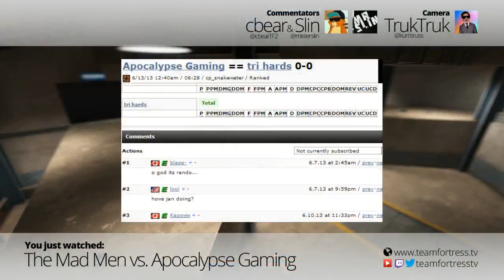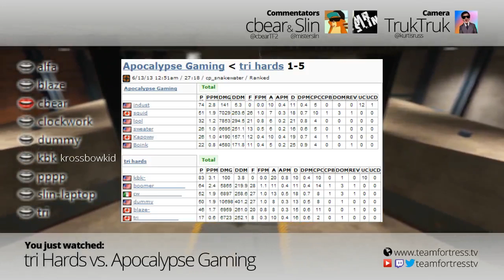ESEA-I Season 14 Week 3: tri Hards vs. Apocalypse Gaming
Casters: cbear, Slin, TrukTruk (camera)